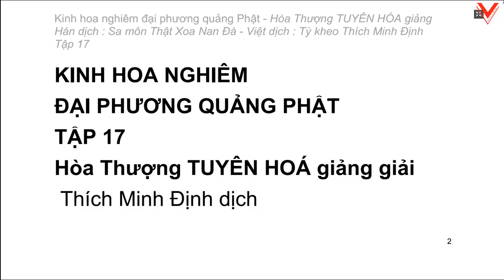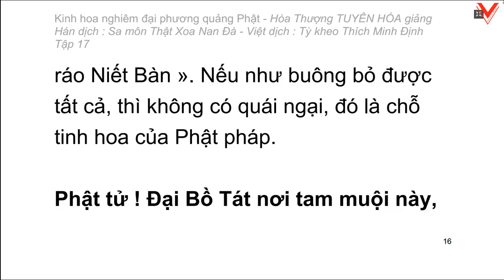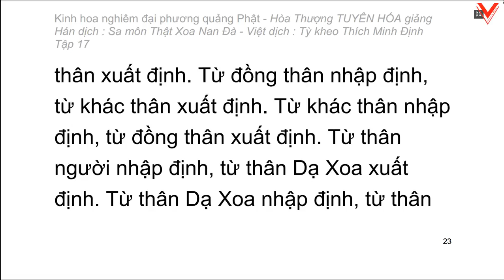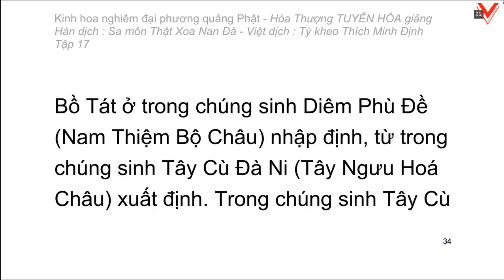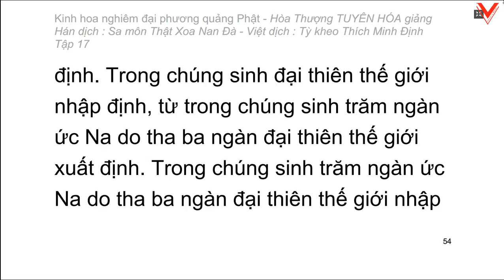Kinh hoa nghiêm - hoà thượng Tuyên Hoá giảng giải - Tập 17/25 (tiếp theo)